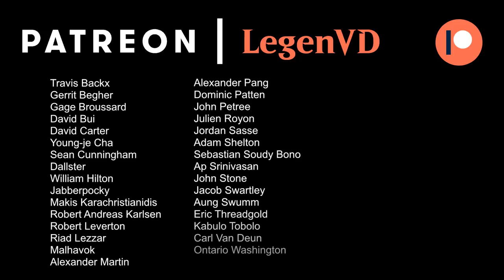MTG Arena - War of the Spark Traditional Draft #2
War of the Spark Traditional Draft on Magic: The Gathering Arena.

Match 1: 25:01★
Match 2: 41:55
Match 3: 50:31
Match 4: 01:00:34
Match 5: 01:22:43
Match 6: 01:34:52